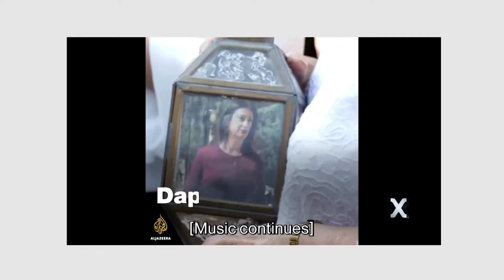"Qatt ma bsart li pajjiżna jista' jasal joqtol lil waħda minn uliedu" - Chris Said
Watch all the episodes of Ħerġin on hergin.org.